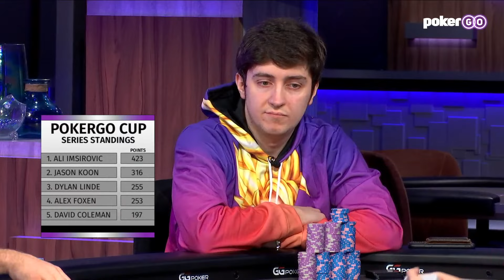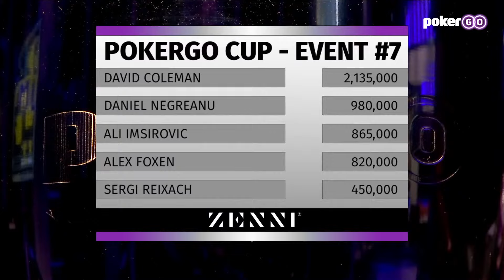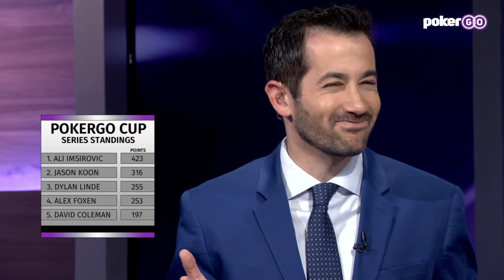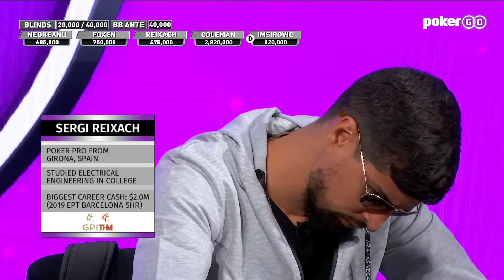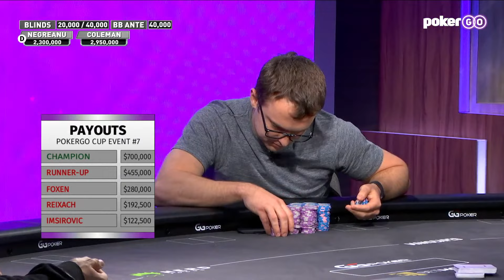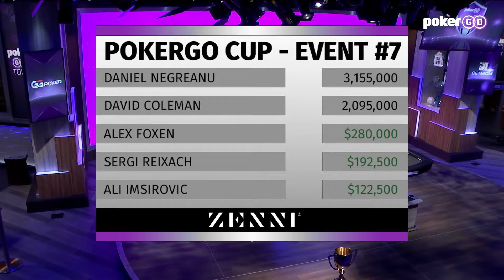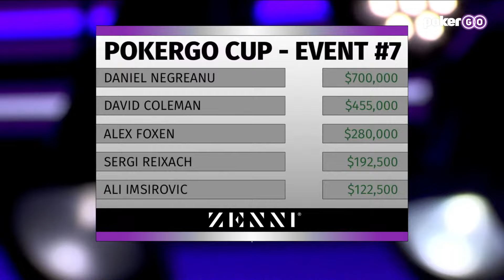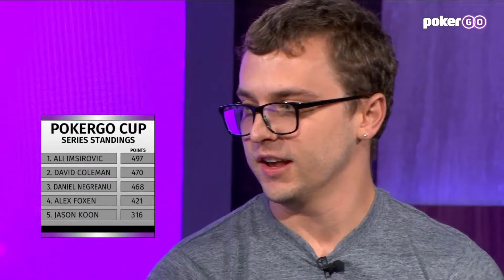Daniel Negreanu Headlines STACKED $50,000 No Limit Hold'em Final Table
Poker superstar Daniel Negreanu headlines another stacked final table at the 2021 PokerGO Cup with $700,000 up for grabs! Ali Imsirovic is the chip leader with Alex Foxen, Sergi Reixach, and David Coleman still in the hunt.

- This is a 60-minute free PREVIEW of the final table action.